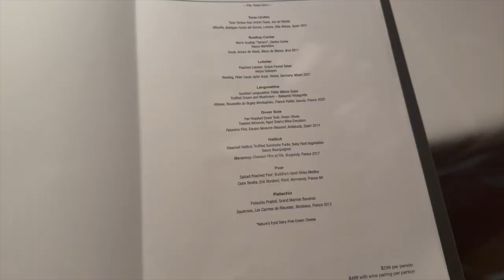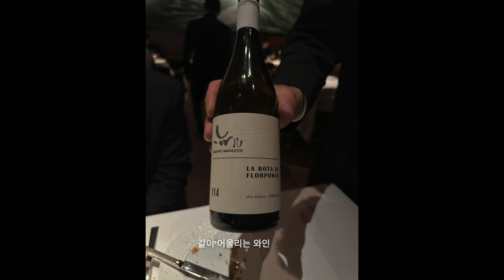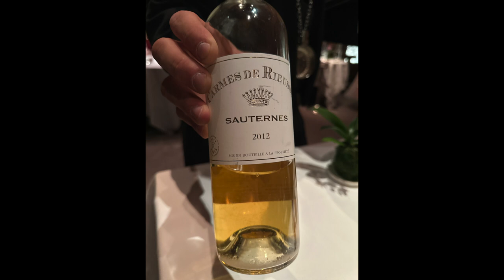[NY Vlog] Central Park, Guggenheim, Le bernardin 3 michelin stars, 센트럴파크걷기, 구겐하임, 미슐랭 3스타 레스토랑 방문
Location:

Central Park 센트럴 파크
Guggenheim 구겐하임 뮤지엄